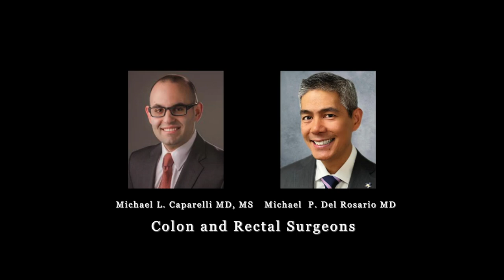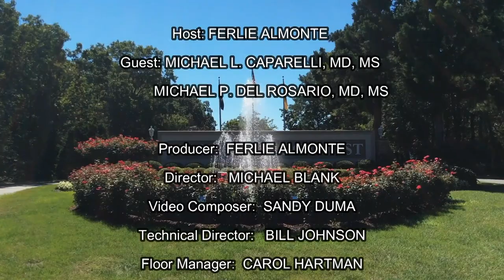Ferlie Almonte with Dr. Michael Caparelli and Dr. Michael Del Rosario on Colon and Rectal Cancer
Ferlie Almonte with  Colon & Rectal Surgeons, Dr. Michael Del Rosario & Dr. Michael Caparelli on Warnings Signs on Gut and Butt